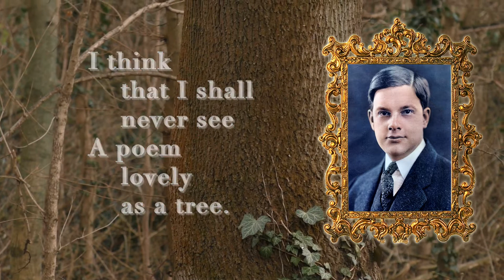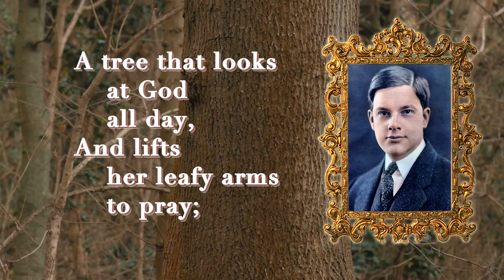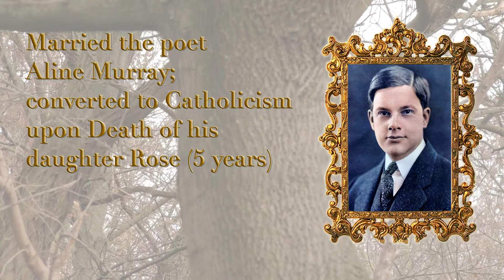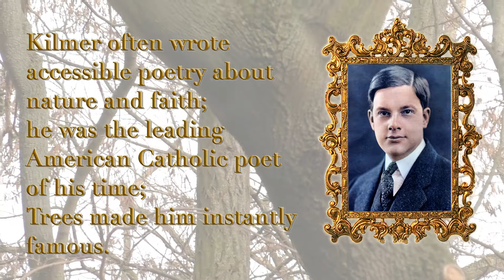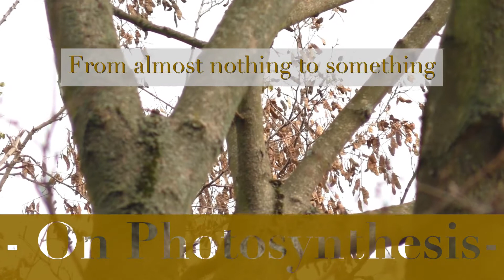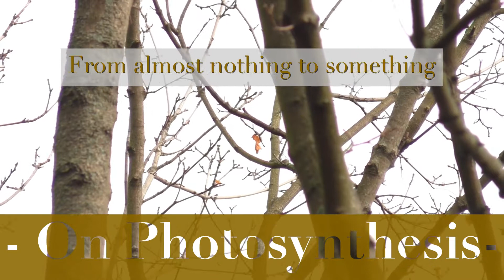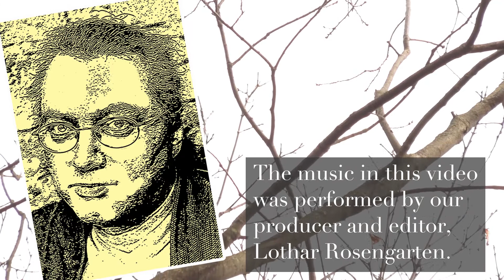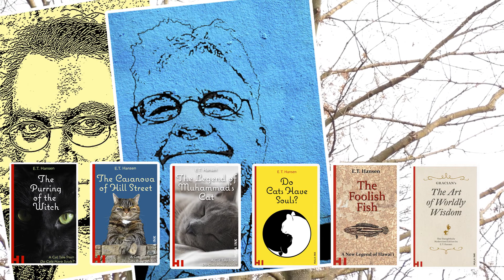On Human Photosynthesis – Kilmer's "Trees"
How to turn nothing into something – trees do it, why can’t we do it?

Joyce Kilmer said a poem can never be as lovely as a tree and I think he is right – and I think this simple poem, which he wrote shortly before getting shot down by a sniper, is the best poem ever written about a tree. Prove me wrong if you can.

“Trees” by Joyce Kilmer plus my essay, my thoughts On Human Photosynthesis.

This video contains:

- The poem
- a short biography of the poet
- My essay: “On Human Photosynthesis”

One reason I love this classic American collection of poems is that it’s old-fashioned-ness: all our modern self-fascination and trendy irony is gone and in it’s place is good old inspiration and love of duty and purpose. I think a lot of us are so caught up in the concern of our time that we lose sight of the values our world were built on – it’s healthy for all of us to recall them to mind once in a while.

Thus the 101 Famous Poem Project – producing every poem in the collection as a stand-alone videobook on Vimeo.

About the poet:

Joyce Kilmer (1886 – 1918) was an American poet and one of the most popular writers and lecturers of his time.
He was born in New Brunswick, New Jersey, to the physician who invented baby powder for Johnson & Johnson. He was named “Alfred Joyce” after two priests who were close to the family (one of whom had “Joyce” as a last name).
Kilmer received his Bachelor’s from Columbia University in New York City, at which time he decided to devote all his time to writing, and quickly became an immensely popular poet and lecturer.
Upon graduation, he married Aline Murray, also an accomplished poet, with whom he had five children. When his daughter Rose died at five years of age, he converted to Catholicism.
A few days after the United States entered World War I in 1917, Kilmer volunteered and was deployed to France. Though he could have stayed out of battle, he sought out hazardous duty and wrote home to his wife that he was thrilled by the work of soldiering.
He was killed by a sniper's bullet at the Second Battle of the Marne on a volunteer scouting mission at the age of 31.
Kilmer often wrote about the beauty of the natural world and his Roman Catholic faith. Though his poetry was criticized as conventional and simplistic, by the time he enlisted, he was considered the leading American Roman Catholic poet of his generation.
Today he is remembered only for the poem that made him instantly famous, Trees.

Who are Lothar Rosengarten and E.T. Hansen?

The music in this audio- and videobook was performed by our producer and editor, Lothar Rosengarten (he also composed the opening jingle). Lothar is a musician living and performing in Berlin. For more information about him, visit his

Many of his books and stories are published as complete videobooks on Vimeo.com/HulaInk.

But mostly we hope you enjoy and get something out of our work – thanks for your support and we wish you all the love, luck and happiness in the world.

The 2 music pieces used in this video are either copyrighted by Lothar Rosengarten (opening jingle) or in public domain (soundtrack for the poem). The performance is copyrighted by Lothar Rosengarten.

The photo of the poet and the text from which his or her biographical notes were adapted from Wikipedia.